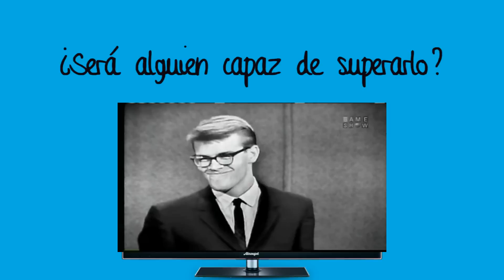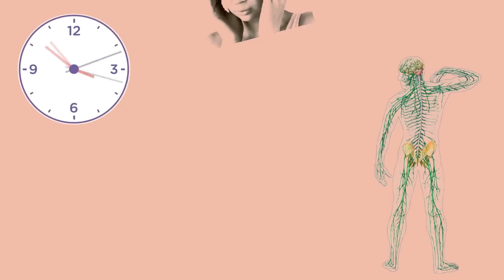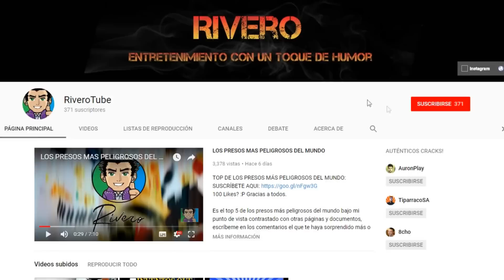¿QUE PASA SI NO DUERMES EN UNA SEMANA?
¿Qué pasa si no duermes? En 24 horas, 3 dias, una semana...

200 Likes? :P Gracias a todos.

La mente humana de media necesita descansar cada 16 horas.

¿Qué pasaría si una persona no durmiera en 1 semana? Es muy típico haber pensado alguna vez en tu vida ésto “No sólo una noche o dos, sino siempre”. “¿Me volvería loco? ¿Moriría?”.

Aquí te cuento como fue el Record Mundial de más horas sin dormir, y también que pasaría si estás durante toda una semana en vela.

En los pocos experimentos que se han realizado se estima que nos iríamos al otro barrio entre las 3 y 4 semanas sin dormir.